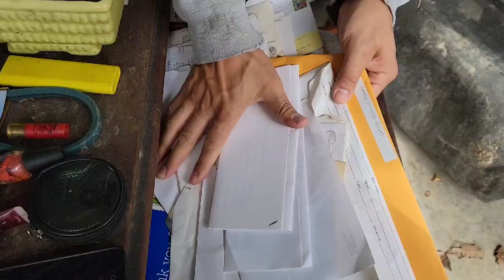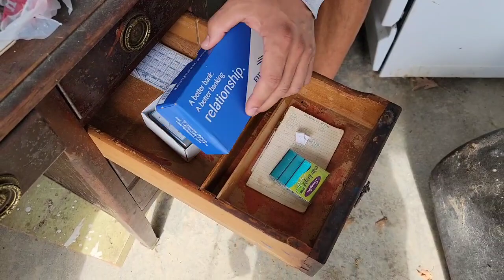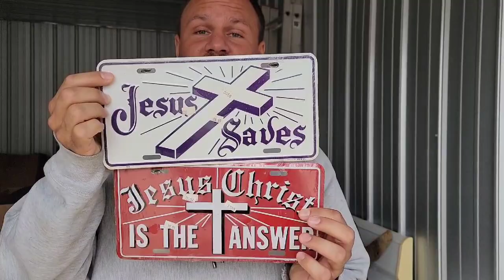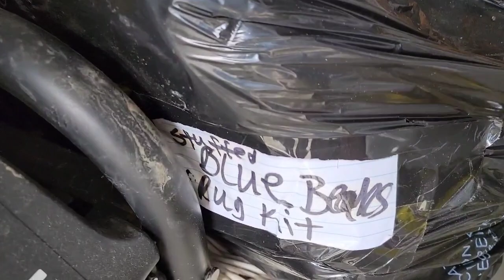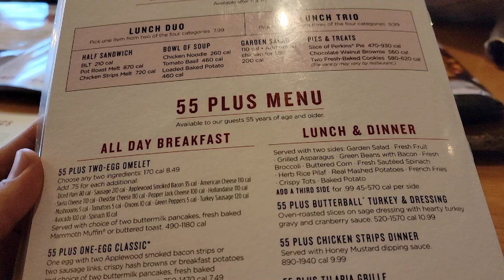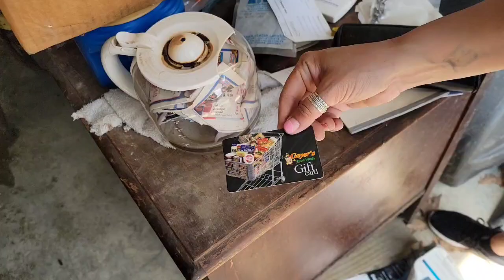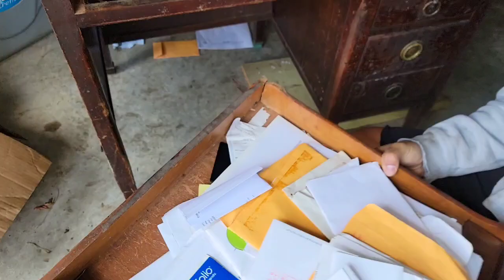THE MANAGER TOLD US WHAT HAPPENED / I Bought An Abandoned Storage Unit / Storage Wars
Jeremy had to fly back to Ohio to deal with the warehouse issues

But he sneaks away with George to go on the local storage unit auction the day before he has to leave for Florida

They were extremely lucky to get a storage unit for $400 that had exactly what they needed for the Ranch

BUT it left them wondering what happened to the previous owner

That's when the manager came by and told them everything

PUBLISHED ON:
6.7.21